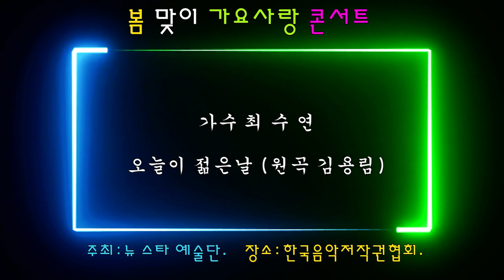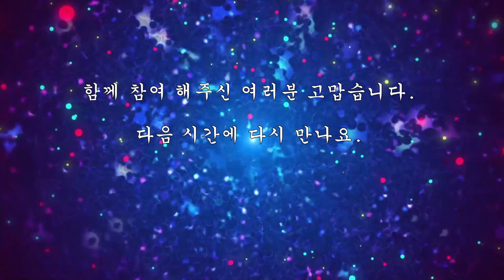가수 최수현 오늘이 젊은날 원곡김용림